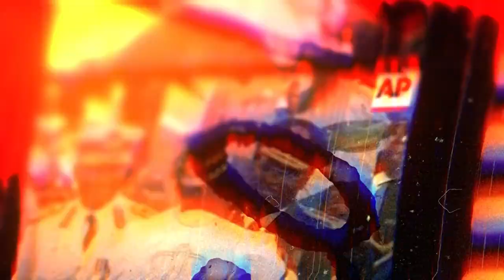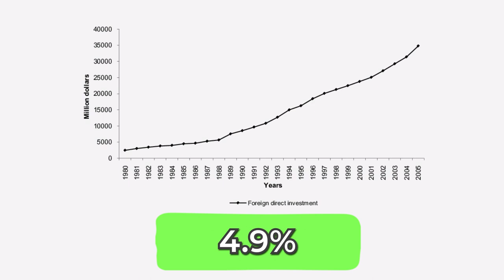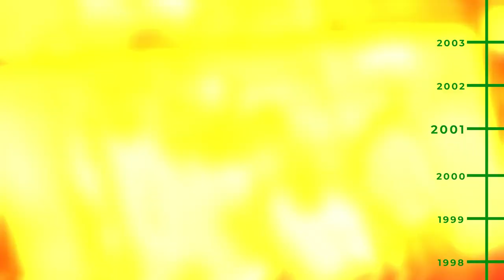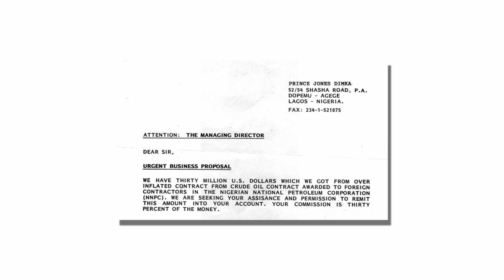Fourth Republic - Obasanjo's Problem: BASIC NIGERIAN HISTORY #53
Dr Catel discusses the entirety of Obasanjo's regime including his foreign policy, the religious and ethnic conflicts that began to rear its ugly head, and his creation of the Economic and Financial Crimes Commission EFCC to tackle corruption. Featuring prominent characters like Abdoulaye Wade, Thabo Mbeki, Francis Arinze, Diepreye Alamieyeseigha and organisations like New Partnership for Africa’s Development (NEPAD), Nollywood, Movement for the Emancipation of Niger Delta (MEND)

BNH will be like a crash course (or an edutainment series) on Nigerian history using animation and clever commentary to educate and entertain. Along the way, it will also touch on other parts of West African history.

Additional reading:
A Platter of Gold. Olasupo Shasore